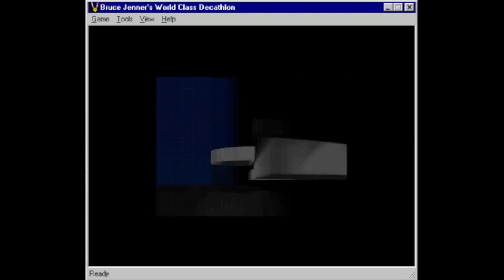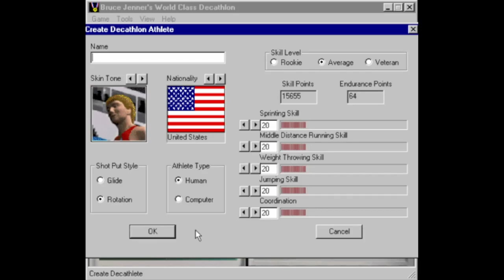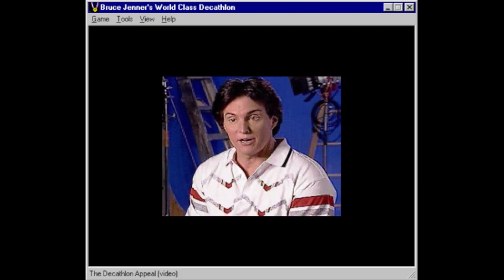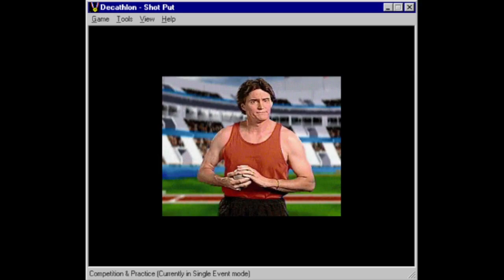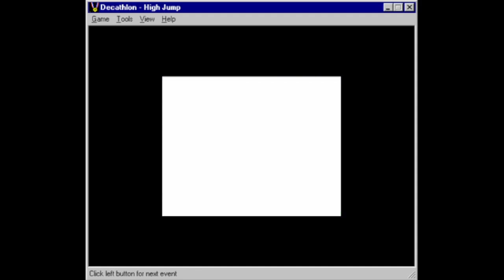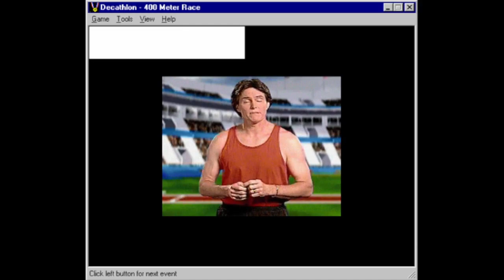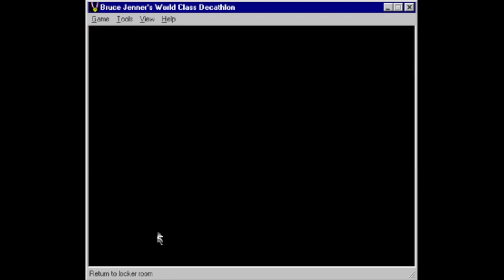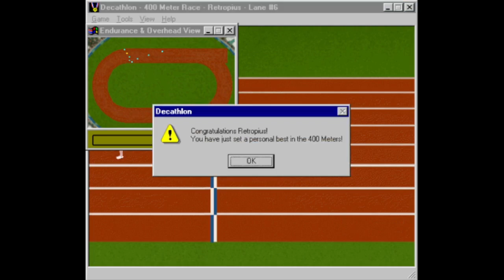Bruce Jenner's World Class Decathlon for PC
Game description:

Bruce Jenner's World Class Decathlon is a remake of the classic title released for 8-bit computers: Daley Thompson's Decathlon. Unlike other button mashers such as those released by Epyx, it focuses on a stats system and career development. As seasons pass by, the player grows from a rookie to, if successful, a world class competitor, by assigning skill points to key areas required to succeed in decathlon: throwing, running, jumping, etc. However, more important than anything else is stamina. As decathlon puts athletes in a strenuous 5 events per day, if the player gives everything in the early events, the legs will start failing in the 400 m (day 1) and the 1500 m (day 2) runs.

All actions are mouse-controlled, and require presses and holds rather than mashing the buttons repeatedly. The game also includes FMV clips from Jenner or Thompson (depending on the version) offering advice about the events.